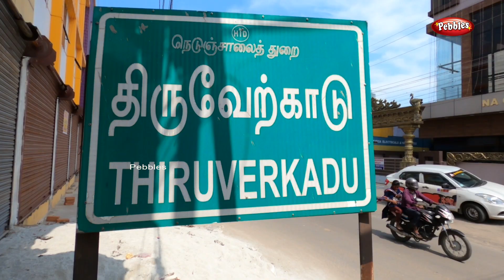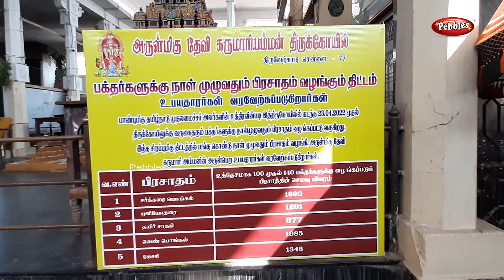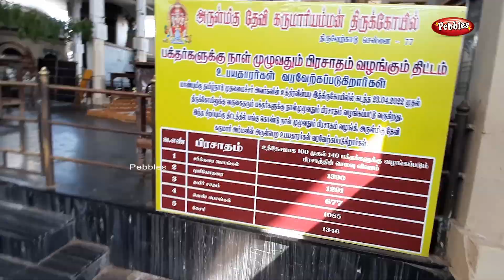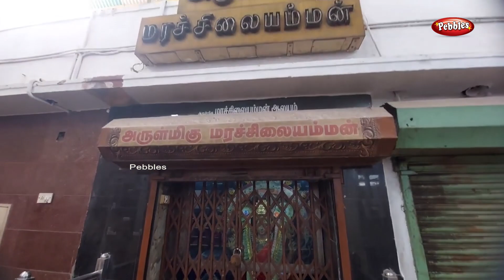Devi Karumariamman Temple - Thiruverkadu | திருவேற்காடு தேவி கருமாரியம்மன் ஆலயம்